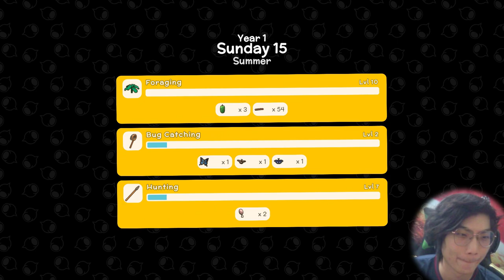DiNKUM - นายสุภาพ #9 ก่อนจะเช้า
playlist หลักของเกมนี้จะเป็นตามลิงค์นี้นะครับ

DiNKUM เป็นเกมแนว Stardew valley ผสมกับ Animal Crossing ที่เพิ่งลงตลาด steam ไปในวันที่ 14jul2022 ที่ผ่านมานี่เองครับ พอดีเกมนี้มันผ่านตาผมแล้วเพื่อนผมในวันเดียวกันนั้นพอดี สรุปเลยได้รวมตี้กันเล่นในคืนนั้น ในคืนนั้นเล่นกันไปประมาณเกือบ 7 ชั่วโมง (ประมาณ 5 ทุ่ม - 6 โมงเช้า ของวันต่อมา) นี่คืออีกเสี้ยวของคลิปที่เล่นกันวันนั้นครับ
- ปกคลิปคือคลิปตอน 0:05 อันนี้คือ intro อยู่ต้นคลิปเลยครับ เลยไม่ได้เอามาเล่นซ้ำนะ
โปรแกรมที่ใช้
- ตัดต่อวีดีโอ - Sony Vegas
- วาดรูป/Animation - Sai paint tools / Clip studio paint
00:00 Among Us Drip Theme but its big band jazz-Ruscel Torres
00:11 Jesu, Joy of Mans Desiring YouTube Audio Library
01:43 Da Jazz Blues YouTube Audio Library
03:19 [no copyright music] swipesy cakewalk cute background music
04:17 [Royalty Free Music] Chicken Nuggets (FunChildrenSnack)
04:47 [No Copyright Music] SUNDAY MORNING - Nicolai Heidlas
07:06 Artemisia - S A Y O N A R A (DDLC LoFi Remix)
08:00 Kevin MacLeod Friendly Day
08:39 pizza mozzarella except it's a shitty piano cover-milotikyu
09:29 Far Behind - Silent Partner
10:25 Morning Mood - Grieg (No Copyright Music)
10:51 Kevin MacLeodFive Card Shuffle
11:27 Morning Stroll - Josh Kirsch Media Right Productions (No Copyright Music)

ขอบคุณที่รับชมครับผม ขอให้เป็นวันที่ดีนะครับ ;w;/